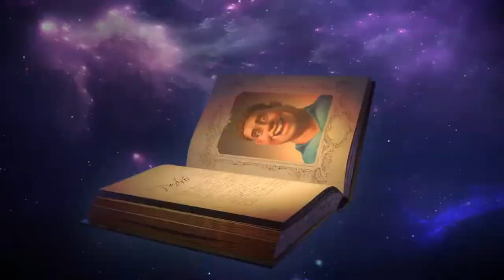Lil Dicky - Earth Official Music Video (MrMeireles - Rigs)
I created 10 out of the 53 rigs on this video, from which the main are the marijuana plant, the rhinos, the vultures and the wolf. Turn on the subtitles to have "my" characters pointed out.
The riggers team is made up also by the rigging coordinator Danilo Pinheiro, Apolo3D, Glauber Belo and Matheus Alexandre.
Thanks to Danilo for inviting me to work on this project.